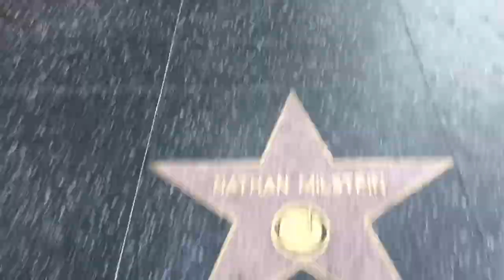USA 2017 - A journey to American West (in 3 minutes).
A brief summary of our trip to West USA by July/august 2017. Three weeks in 3 minutes.